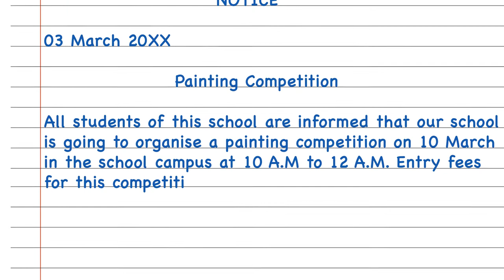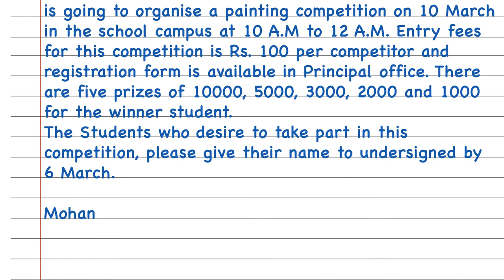How To Write Notice On Painting Competition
Painting competition notice writing in english.